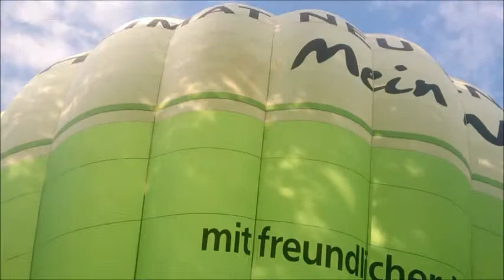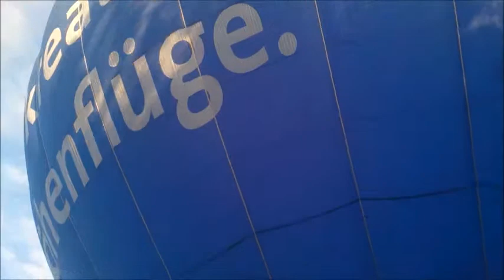Ballooon in Marten, Karl und die Keddys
Fünf Starts von Ballons in Wischlingen 2014, rare takes life at the Gazelles birthday, life at Sacré Coeur Husen 1996, Brother Botho and gas
however